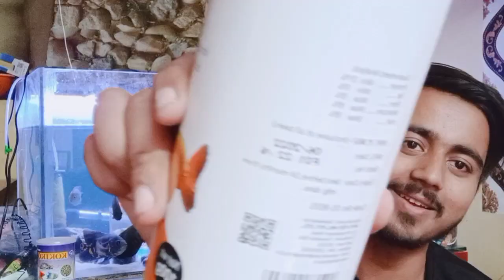All About Parrot Fish parrotfishes freshwaterfish fishcaer (best food for parrot fish)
how to treat aquarium partot fish
aquarium parrot fish ko kaise theek Karen
Parrot fish ko white spot Ho Gaya Kya
Parrot  khana Nahin Kha Raha Kya Karen
Shark Machhali Kyon maar rahi hai
How to feed parrot fish
How to clean partot fish tank
Truth about parrot
How to Cure parrot fish